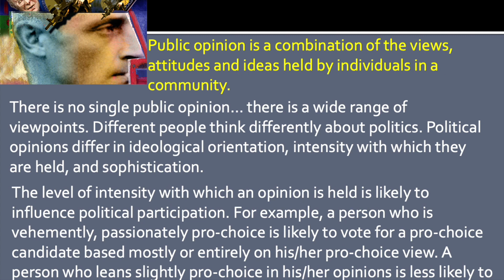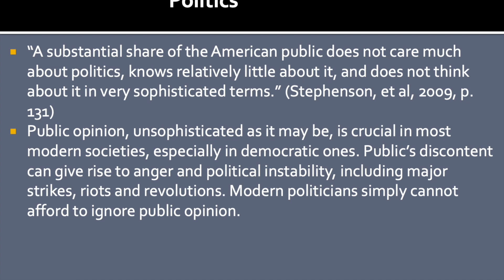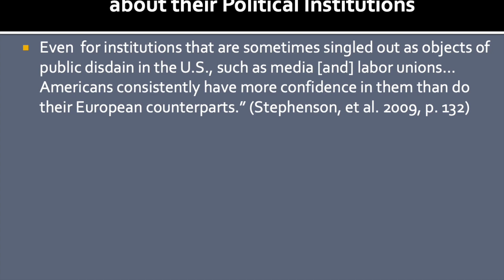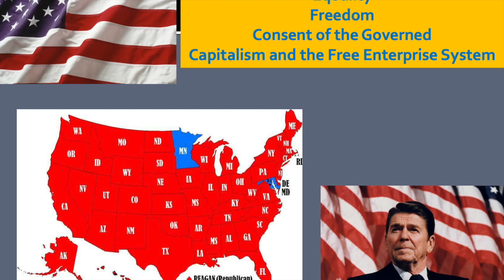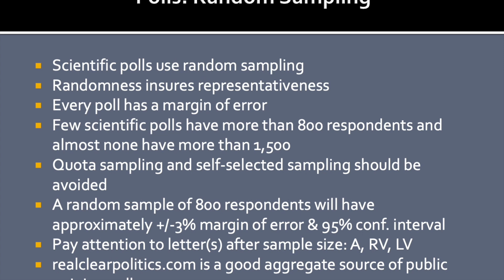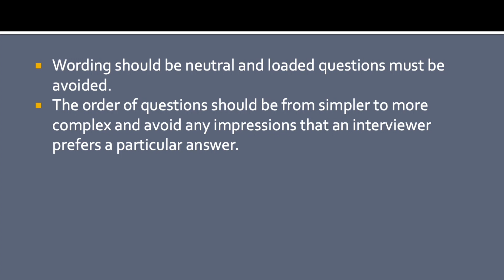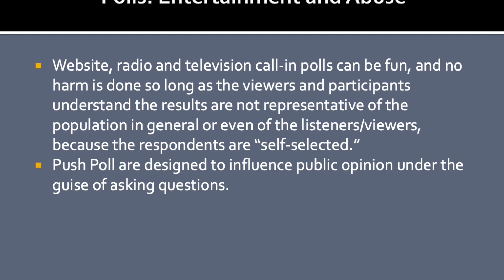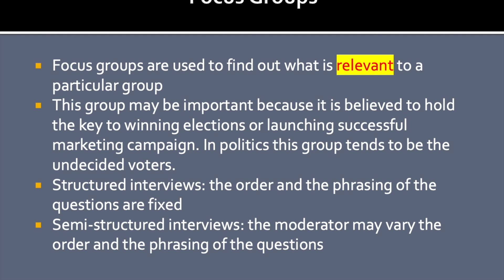ARCHIVE. Public Opinion & Political Participation